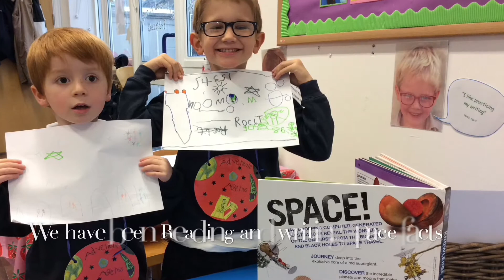Autumn Term in Reception